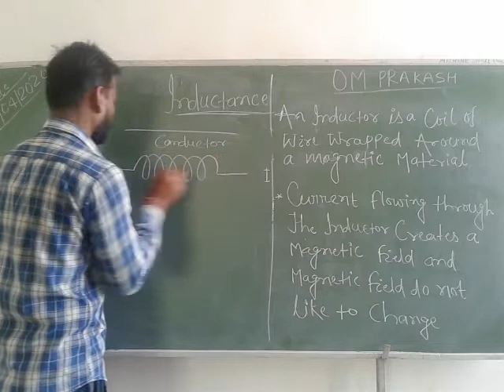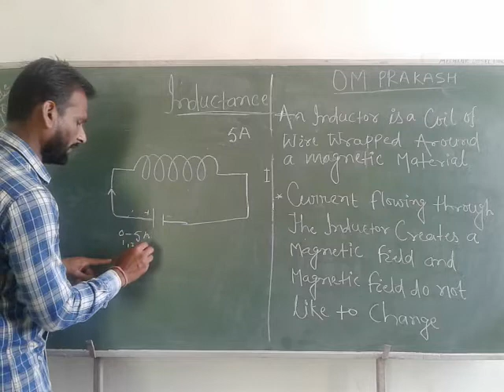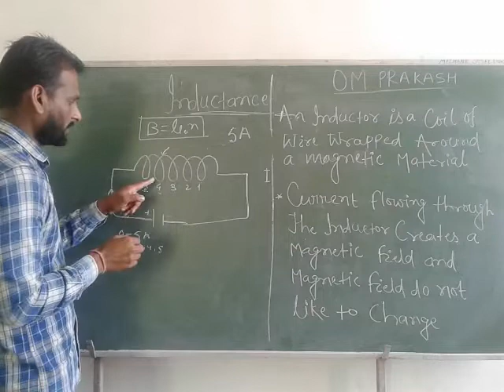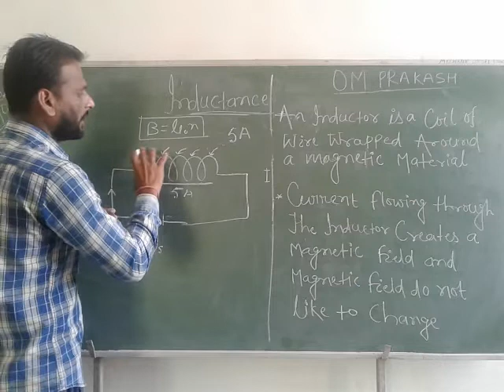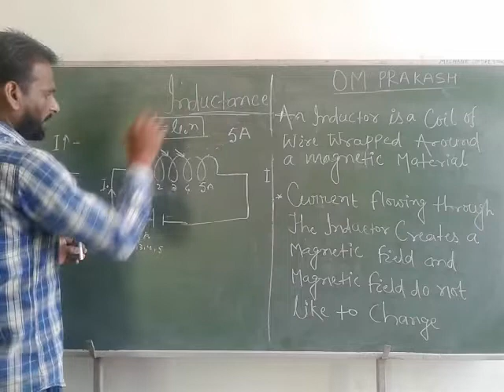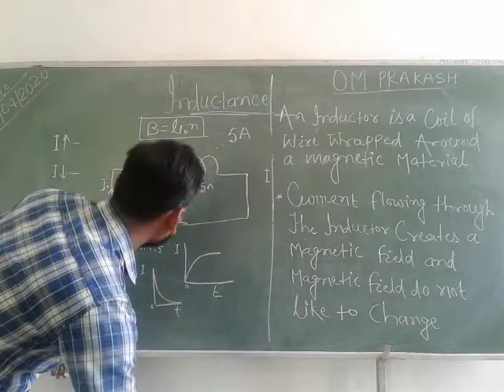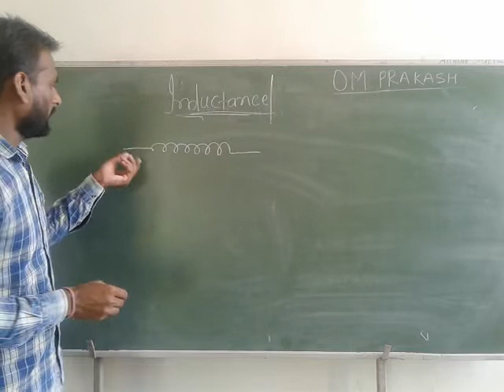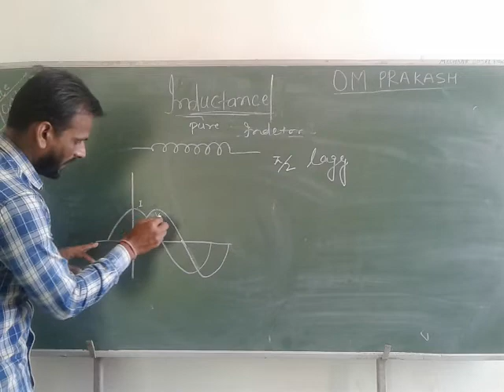What is Inductance and Inductive power